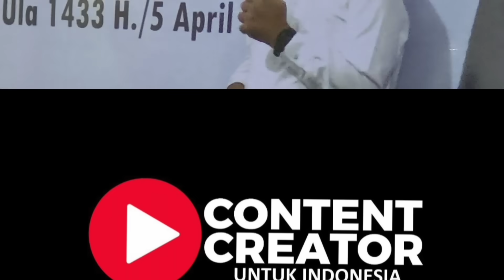PULUHAN RIBU MASA SAMBUT CAPRES ANIES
Malam hari di Situbondo capres anies baswedan di sambut puluhan ribu masa